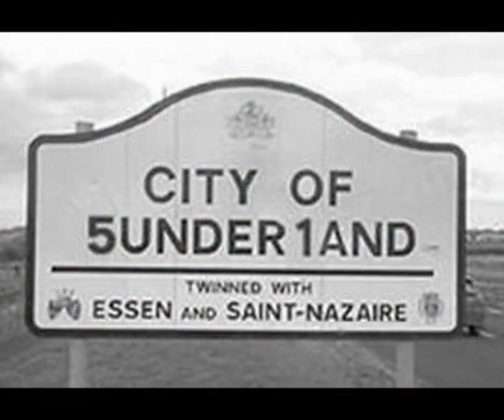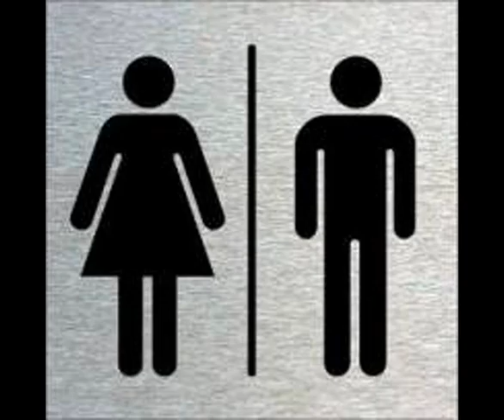sunderland (the indigenous cake song) - the whippet beans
cakes, buns, biscuits and 5under1and! - a song to advise peckish travellers.

great to see the unveiling of the bobby robson statue at st james today :)

what about that amazing incredible goal of the season from cisse v chelsea 2-0? sweet strike!